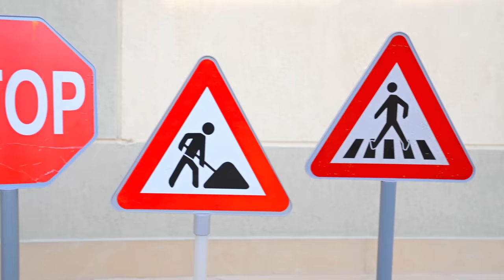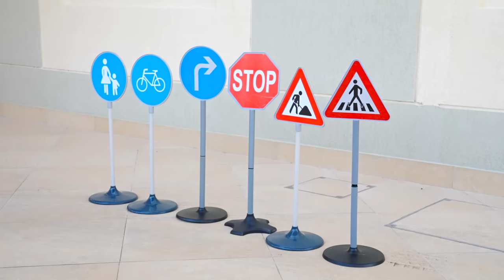Jason and story about traffic signs with detectives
Jason and story about different traffic signs and with our funny Jason and Alex, as always enjoy the adventure!